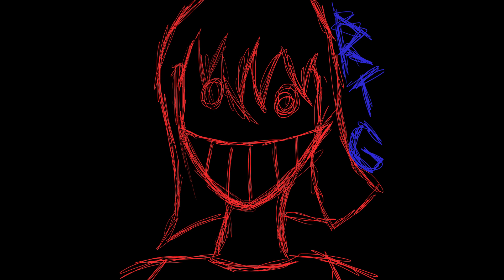Coffee Break (Save Theme)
Made by the talented @ArynBendah ! You can also find this on their Youtube, as well!

After a long day, our antiheroes settle down for one hot cup of coffee to wind down and relax. Reflecting on the events that passed, they talk amongst themselves. One female wolf demon slaps a male wolf demon upside the head, while a fox demon lord tries and fails to make moves on a vixen nature spirit who happens to pass by. All the while, the unlikely trio is likely in their best element: ball-busting with a side of planning for the next day's battles.